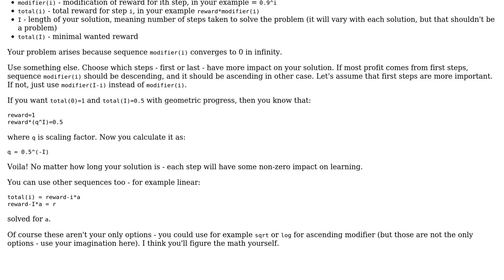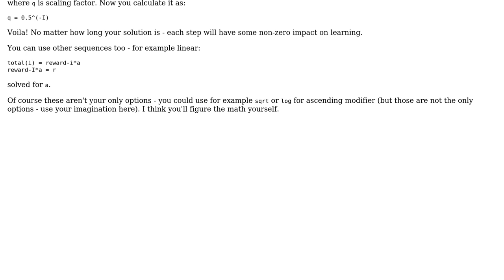Reward discounting in reinforcement learning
With thanks & praise to God, and with thanks to the many people who have made this project possible! | Content (except music & images) licensed under CC BY-SA | Music | Images & others | With thanks to user starfish user Filip Malczak and the Stack Exchange Network Trademarks are property of their respective owners. You are responsible for your own actions.